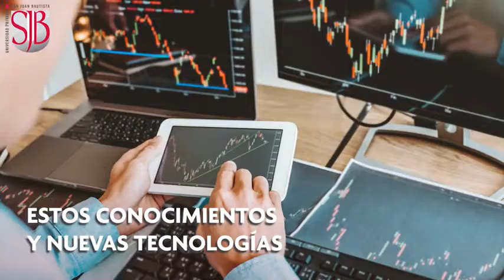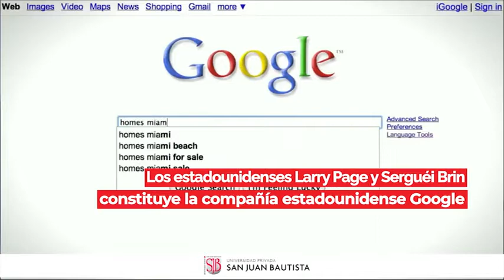Efemérides 04 de setiembre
En 1906 se crea el departamento de San Martín...en 1826 Simón Bolivar abandona el Perú...nace en 1998 Google... en 2014 fallece Gustavo Cerati